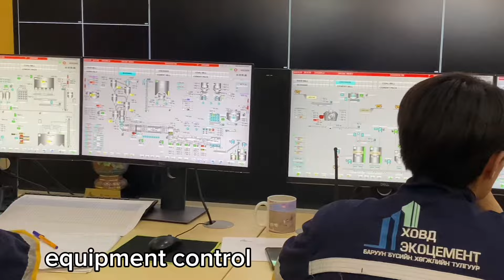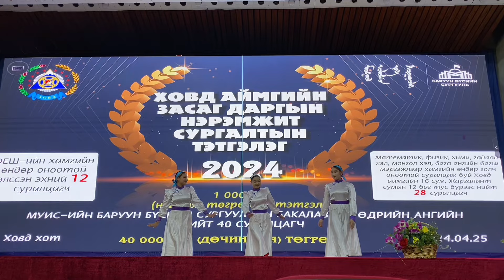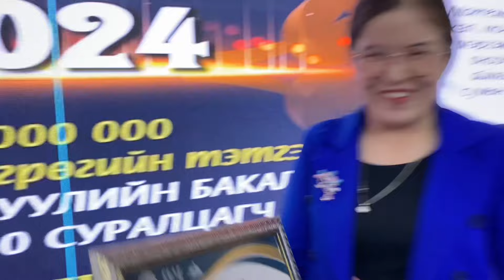VLOG 15 Pretty Busy Days 🪐🩵 last of march and april👧🏻❤️